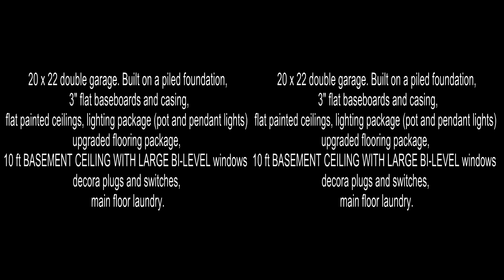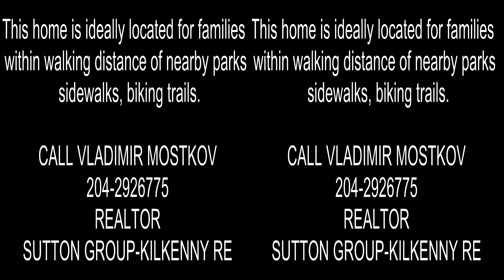home For Sale.154 Springwater Road. Location. Bridgewater. Winnipeg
This wonderfully designed, custom build by Venura 1455 sf raised bungalow offers 3 bedroom, 2 bathrooms and a beautiful open concept living area that will be great for entertaining guests. 9 ft main floor ceiling, 11 trayed ceilings in the great room. Kitchen comes with stainless steel high end appliances package, large walk in pantry & designer style kitchen island. The master bedroom offers its on 4 piece en-suite bathroom, walk-in closet. Separate mud room entrance from the garage. That's not all! Other upgrades and features: 20 x 22 double garage and concrete driveway and walkway. Built on a piled foundation, 3" flat baseboards and casing, flat painted ceilings throughout, lighting package (pot and pendant lights), upgraded flooring package, 10 ft BASEMENT CEILING WITH LARGE BI-LEVEL windows, decora plugs and switches, main floor laundry. This home is ideally located for families, within walking distance of nearby parks, sidewalks, biking trails. Just $499900.Vlad Mostkov 2926775